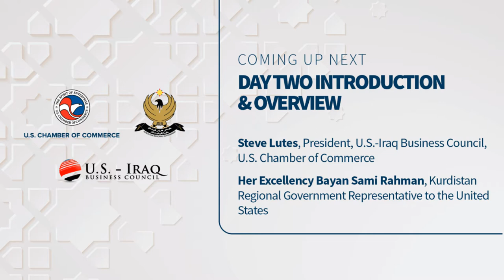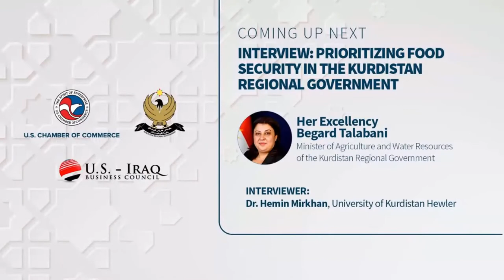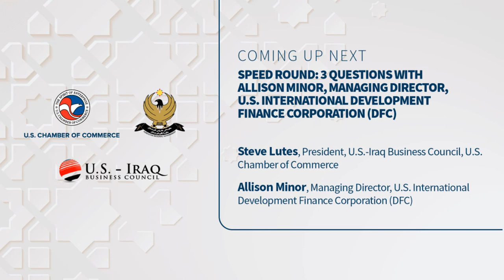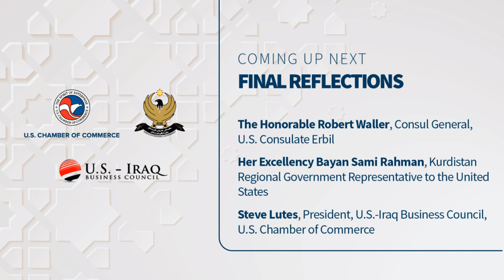DAY 2: Economic Priorities in the Kurdistan Region of Iraq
Day 2 of the U.S. Chamber U.S.-Iraq Business Council's "Post-COVID-19 Economic Priorities in the Kurdistan Region of Iraq." The event featured high-level officials from the Kurdistan Regional Government and U.S. government, as well as executives from leading U.S. companies doing business in the Iraqi Kurdistan Region.

The conference focused on policies to unlock economic growth; investment opportunities in the Kurdistan Region of Iraq; prioritizing food security; and the future of U.S.-Iraq energy partnerships.